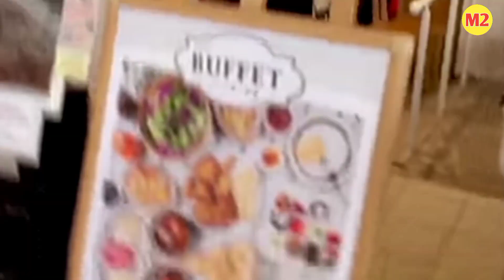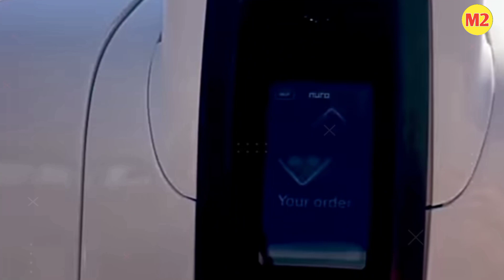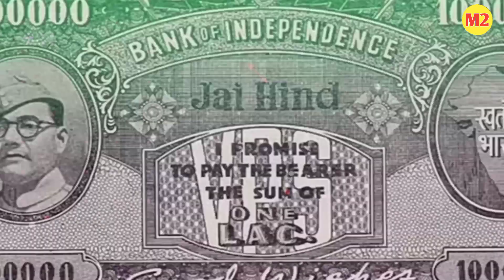Daily मैगी खाने से क्या होगा ?| Side effects of maggi |Most amazing facts| Ep#11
Daily मैगी खाने से क्या होगा ?
[ Side effects of maggi & This is the most amazing facts episode #11]

About video: How the processor of mobile is made from sand and what will happen if you eat it in daily also there are many other facts in this video which you are going to know in this video, then definitely watch this video till the last.

queries solved:
amazing facts
interesting facts
top enigmatic facts
world facts
facts you don't know

- This video has no negative impact on the orginal works ( it would actually be positive for them)